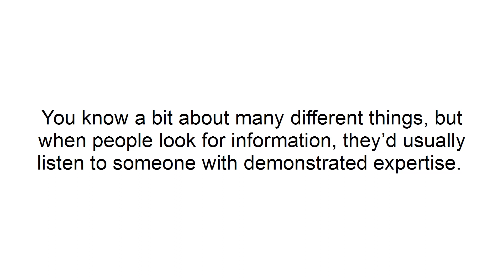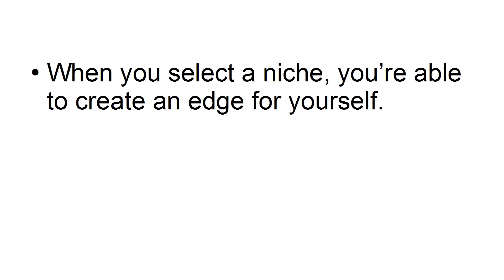Podcasting Profit Secrets / Part 9